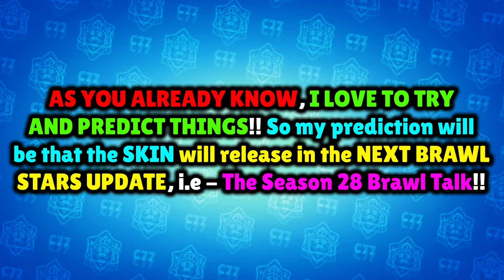NEW DRAGON FRUIT P!! | Epic Dragon Fruit P Skin Info!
In this brawl news video, I told you about the new epic dragon fruit p, so this video will be all about the info of the new epic dragon fruit p skin coming soon in the brawl stars summer update!!

Join my official Club:
Club Name - Canal77
Club Tag - 28U9RVYUC

MUSIC CREDITS!

SOCIAL MEDIA!